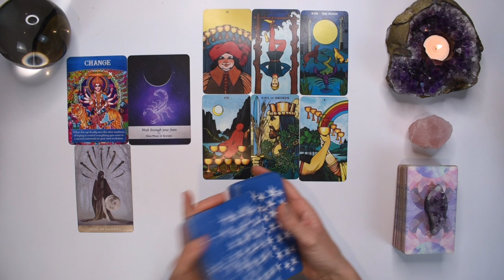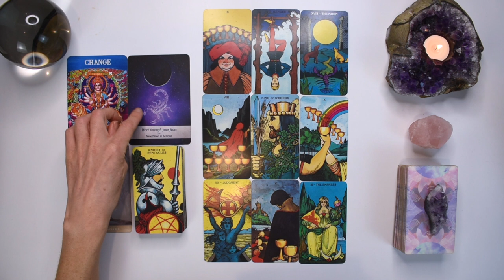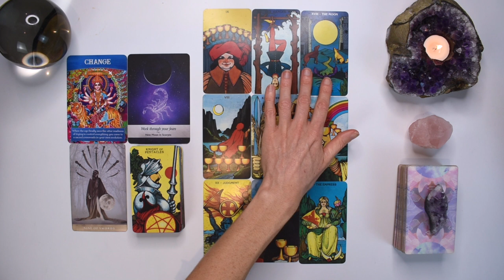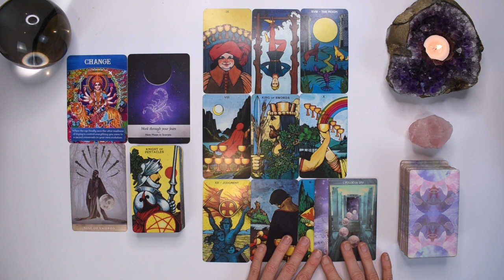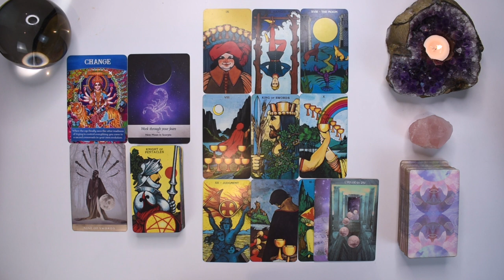LEO TAROT READING | A LIFE CHANGING DECISION! THIS IS THE LAST CALL, YOUR DREAMS WON'T WAIT!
I hope you enjoyed the LEO tarot reading for October 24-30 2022. Check out the October Weekly 2022 tarot reading playlist for more LEO October tarot readings or the Yearly Tarot 2022 playlist for more channelled guidance.

To skip my announcements and head directly to the reading: 2:10

LEARN INTUITIVE TAROT WITH ME FOR FREE (NORMALLY $47!)

Love & Magick,
Bronya x